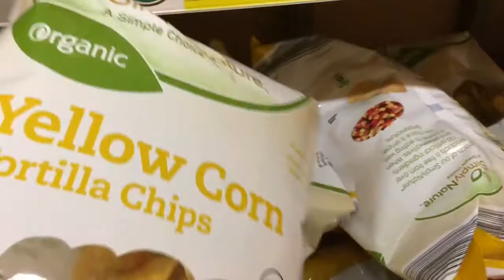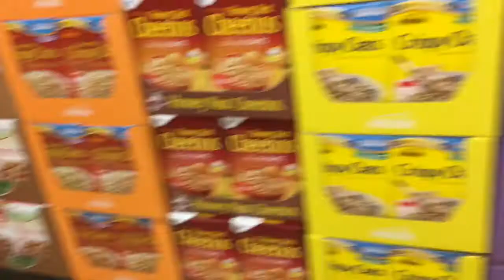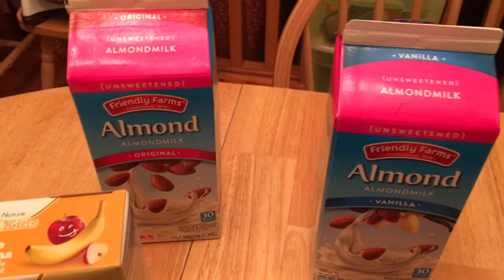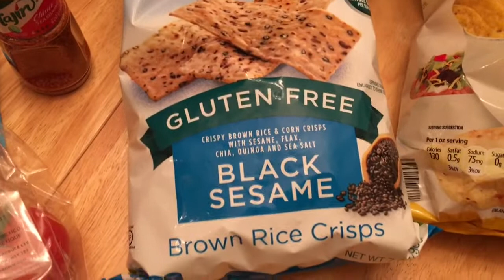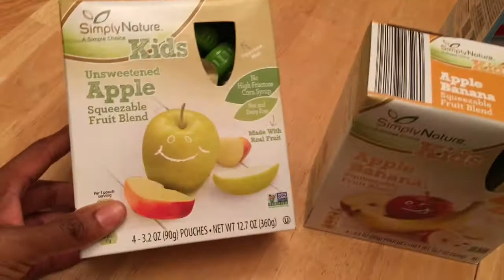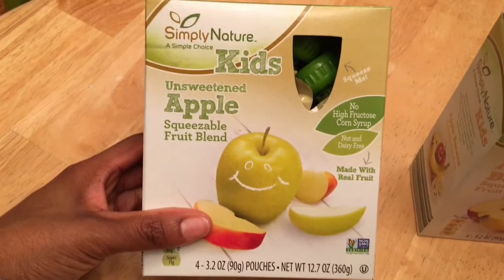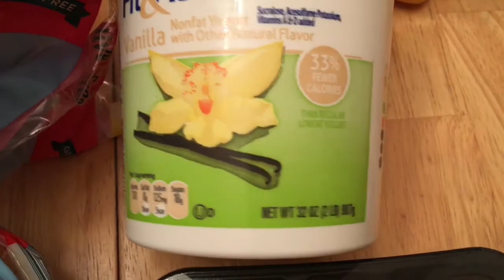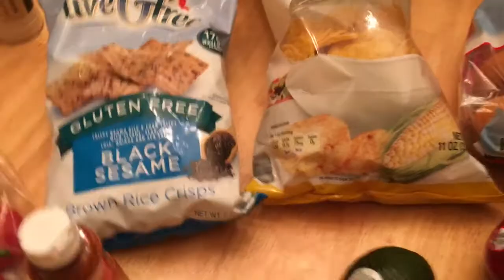ALDI GROCERY HAUL | PRICES INCLUDED | SHOP WITH US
Thanks for stopping by! Stay awhile and get to know us!

We are a blended/interracial family of 9 which includes TWO sets of TWINS!
I'm Mandi my hubby is Matty. We have 7 children, 3 older girls (16,18, and 22)
Boy/Girl Twins 7 YEARS. Twin GIRLS 6 YEARS
We are incredibly blessed to have a large family.

INSTAGRAM💜 @MandieHeartsLife

Nikon d3400

Editing:
iMovie

CLICK BELOW ⬇ For A Few Of My Past Twin Pregnancy Videos

**This video is NOT made for children, not sponsored, any products mentioned were purchased with my own money.

I'm Mandi my hubby is Matty. We have 7 children, 3 older girls (13,15, and19) Boy/Girl Twins 4 YEARS. Girl Twins 3 YEARS
We are so incredibly blessed to have such a large family.

SNAP CHAT💜  amandapete.mom

MORE SOCIAL NETWORKING💻

Editing:
iMovie

Music 🎶SoundCloud

** all products mentioned were purchased with my own money.